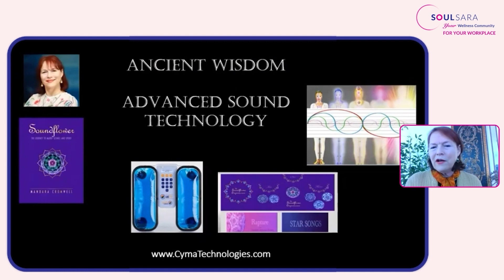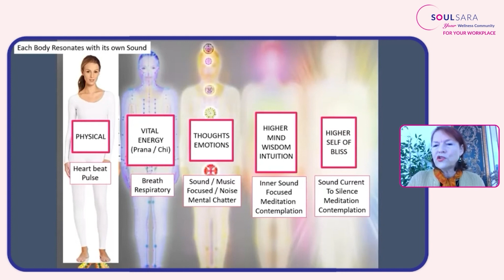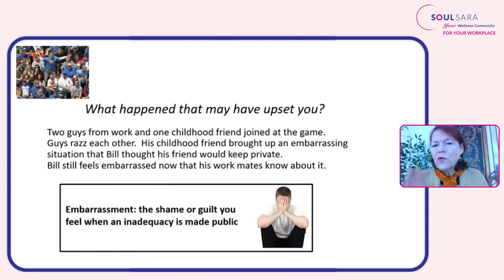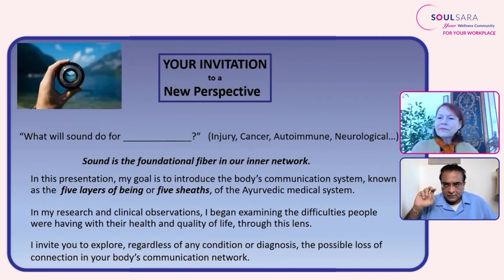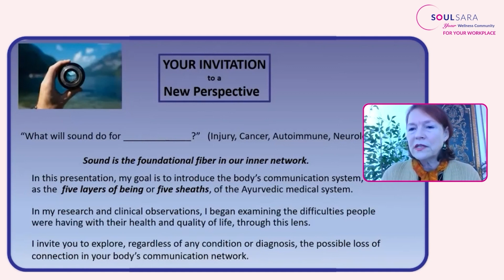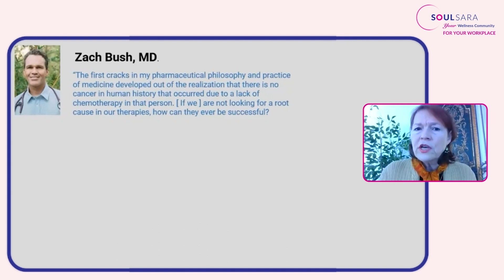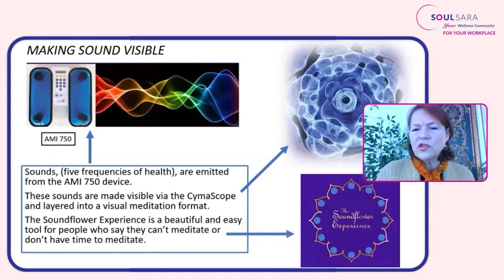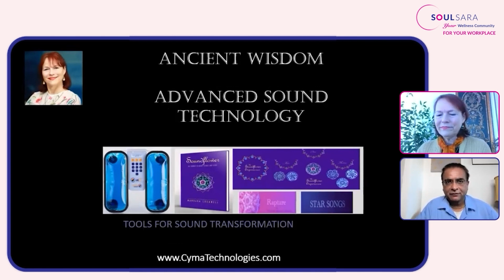The Body's Sound Communication Network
Entrevista correspondiente a Mandara Cromwell, realizada por Abhay Wadhwa. Corresponde al Webinar 03 de SOULSARA.

Interview with Mandara Cromwell, conducted by Abhay Wadhwa. It corresponds to SOULSARA Webinar 03.